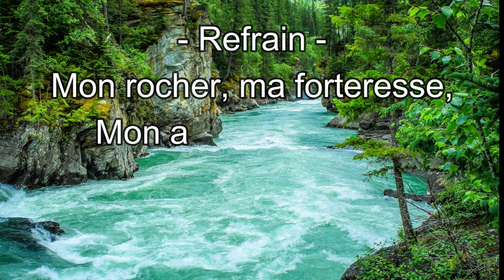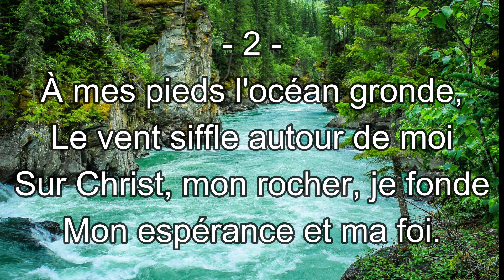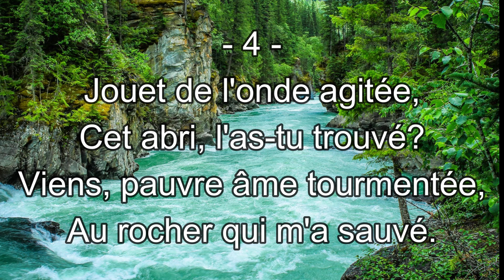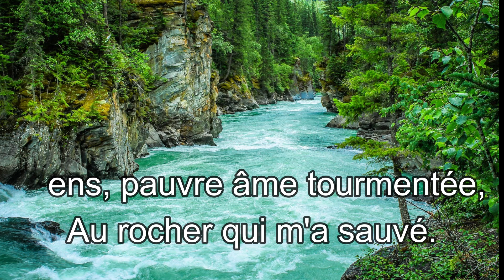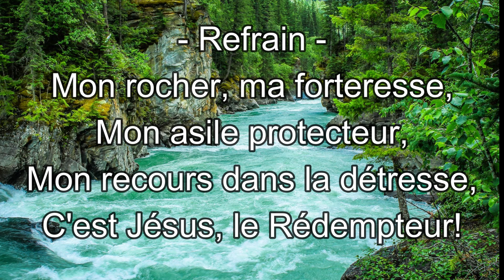Il est un roc séculaire | #370 Hymnes & Louanges | Instrumental piano